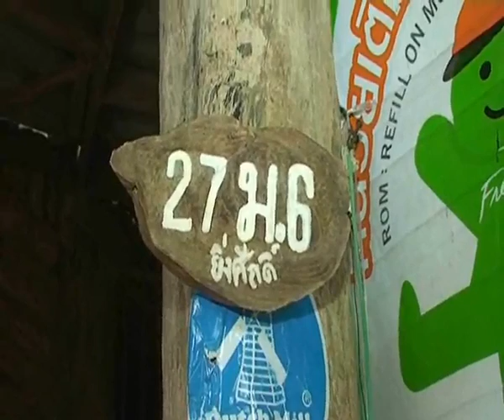komchadlueknews : แห่ขอหวย! พลับพลึงประหลาด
komchadlueknews : คม ชัด ลึก : ไลฟ์สไตล์ - ตื่น! พลับพลึงประหลาด แห่ขอหวย